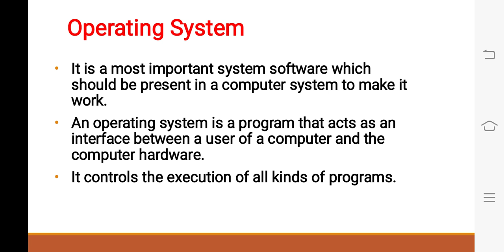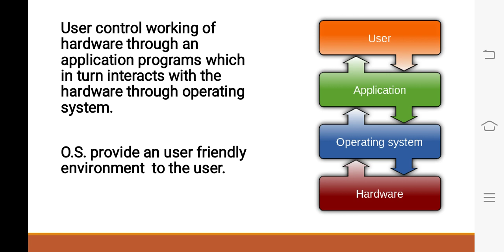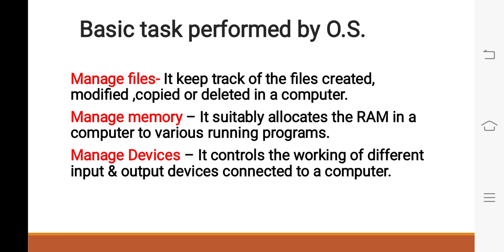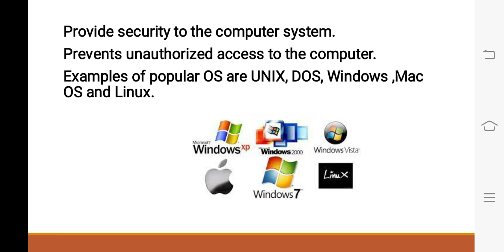Introduction To OS